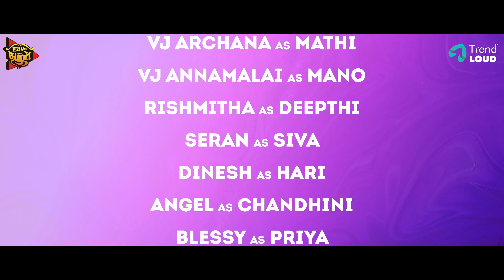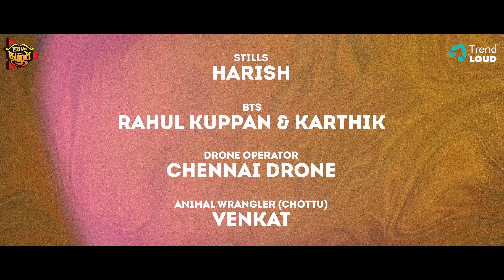Aval Ennaval | Episode 9 | Final | VJ Archana, VJ Annamalai | Ansari | Being Thamizhan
Here Comes the final episode of "Aval Ennaval" A Being Thamizhan Original ft. VJ Archana @ArchanaSpeakz  & VJ Annamalai @vj_annamallai & Directed by Ansari. Produced by Raja Ramamurthy.

Being Thamizhan is a complete entertainment channel that makes you to laugh aloud. Feel happy and lead a stress - free life.

Cast & Crew:

Starring - VJ Archana, VJ Annamalai
Written & Directed By - Ansari
Marketing & Operations - Ramakrishnan KS
Content Head - Harini Saravanan
Music Director - Yuthish
Editor - Sathishkumar Mari
DOP & DI - Gitakaran G
Makeup - Deepika
Dubbing - Think Future Studios
Poster Design - Arshath & Irshath
Publicity Design - Mugilan
YouTube Team:
Cluster Manager - Swetha Karthik
Channel Manager - Sherin Priyadharshini
Social Media Manager - Poovitha Gandhi
Facebook Team:
Head - Balaji R
Manager - Yuvaraj